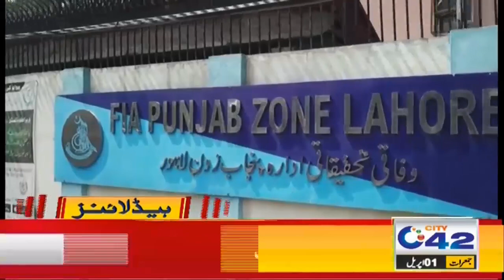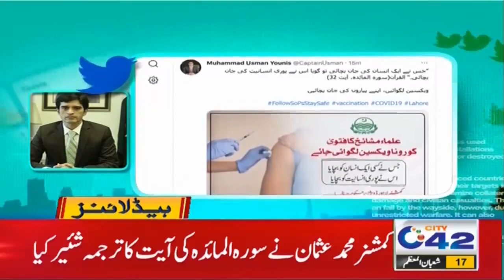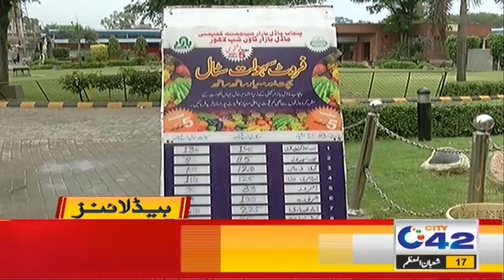Virus Death Rises On Record Level | 3pm News Headlines | 1 April 2021 | City 42